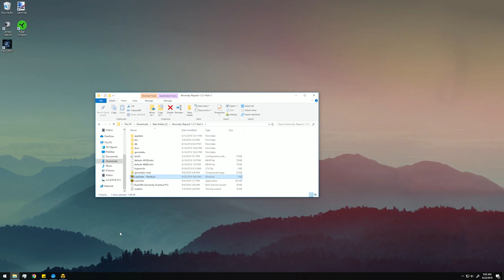Stalker: Anomaly[MOD] - Weapon Repair Guide (2.4) // UPDATED FOR 1.5 IN DESCRIPTION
Covers weapon repairs using weapon parts and the vice, weapon repairs using repair kits, disassembling weapons for weapon parts, fixing worn weapon parts, and how to enable debug mode so. Tried to be as clear as I could so I went pretty slow.